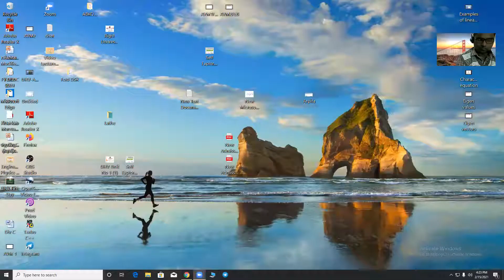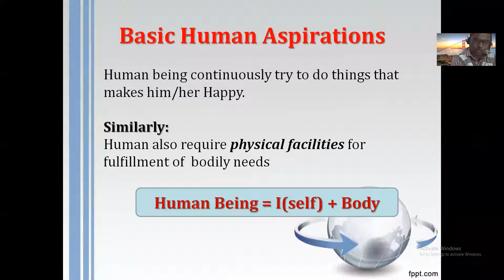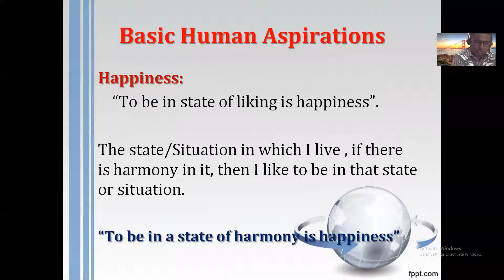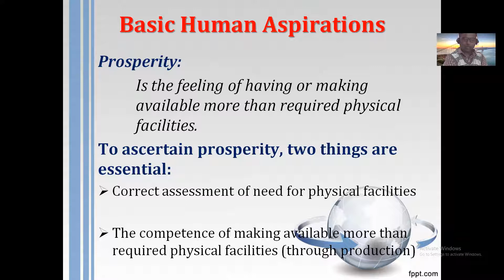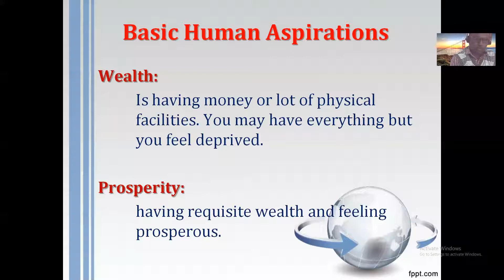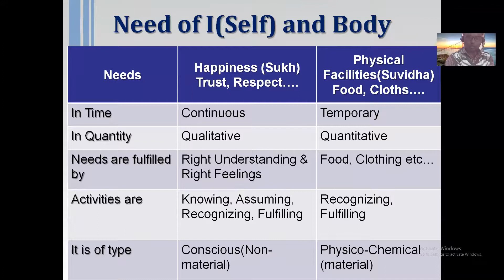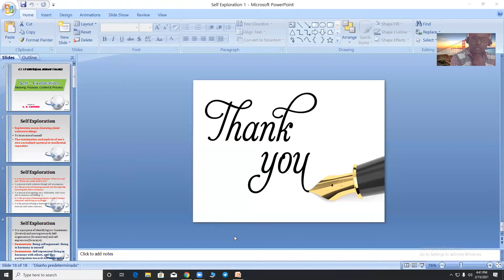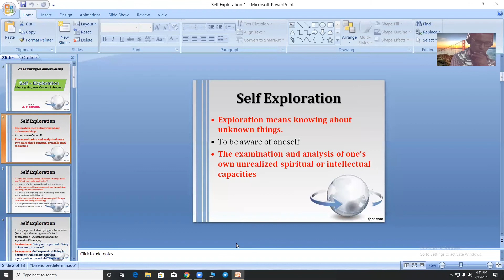UHV 15 02 2021 Div C ABC2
Need if I and Body